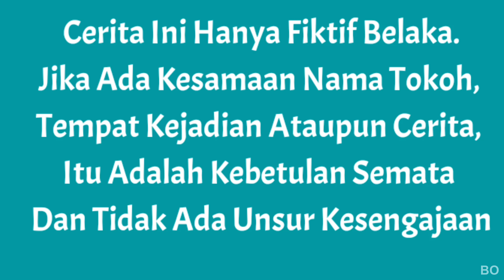SEDIH😭ARYA J4TUH DARI MOTOR SAMPE P4TAH KAKINYA?? | Mikael TubeHD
Tonton sampe selesai yaa